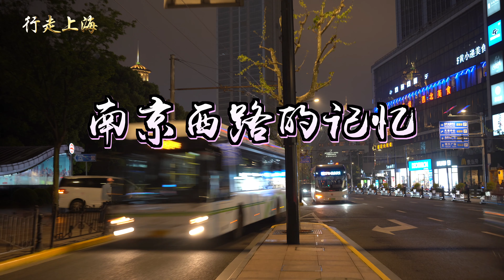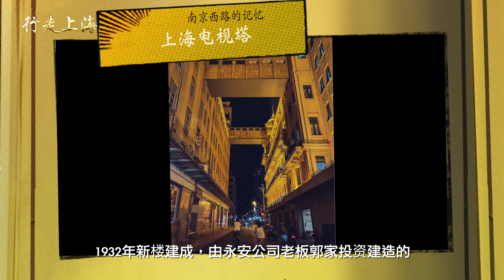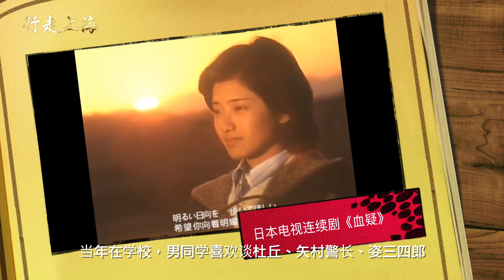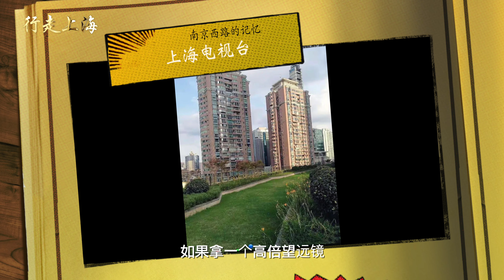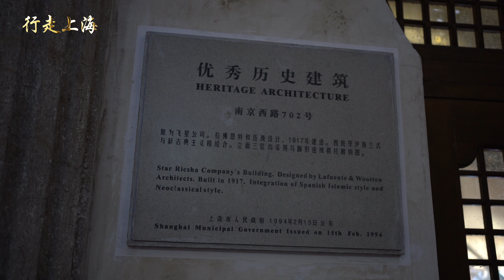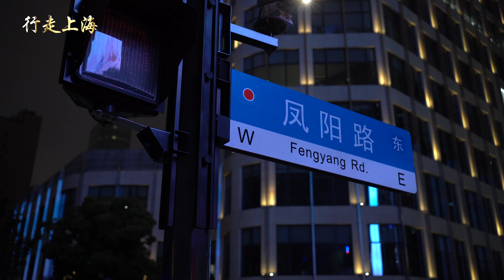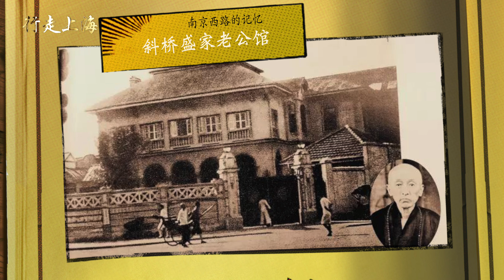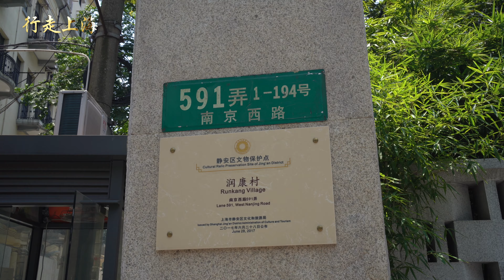【4K】南京西路的记忆：消失的斜桥总会、新成游泳池、斜桥盛家公馆，上海电视台的前世今生